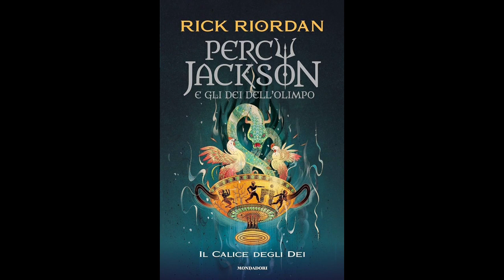Percy Jackson IL CALICE DEGLI DEI (volume 6) Audiolibro - Capitolo 8